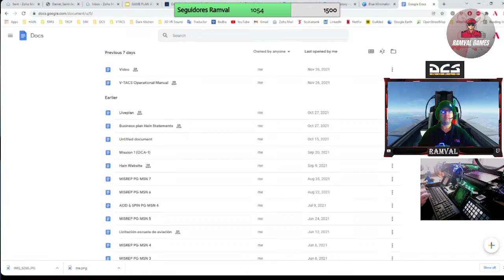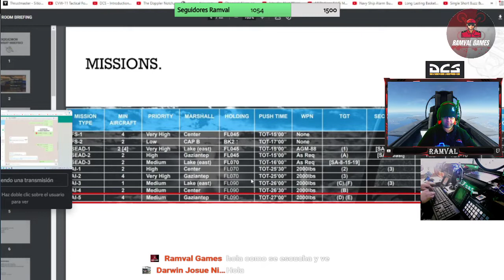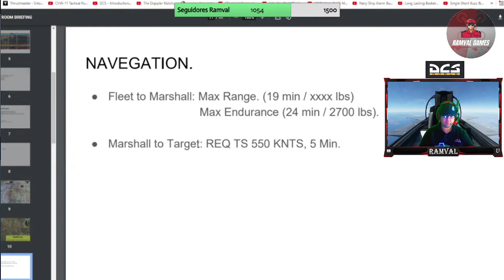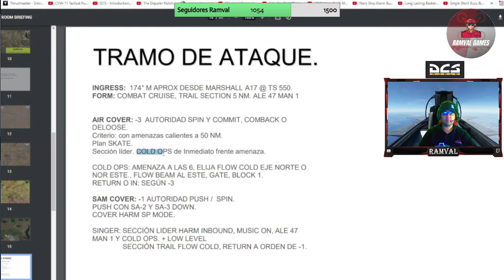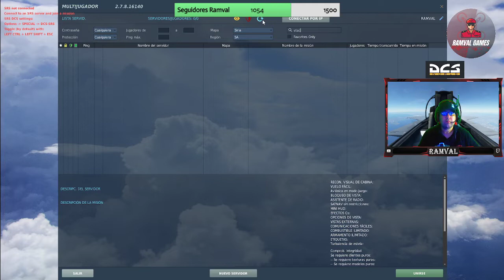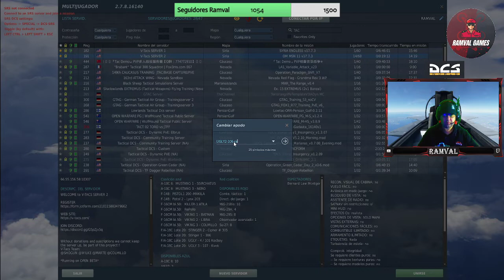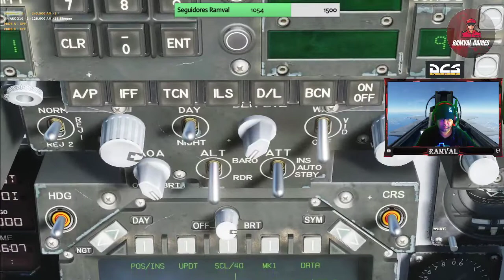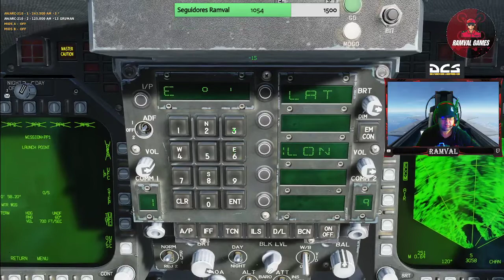DCS MISION #2 VTAC